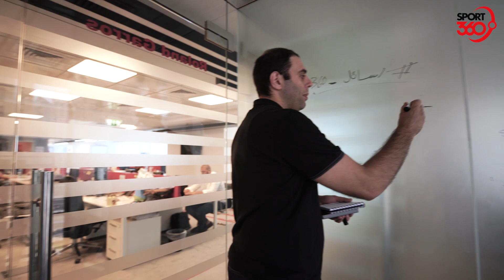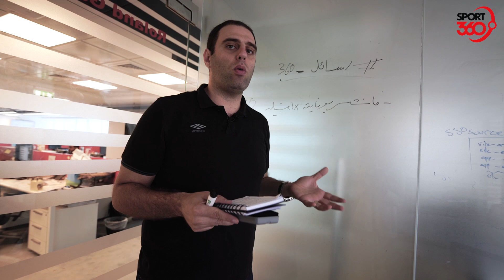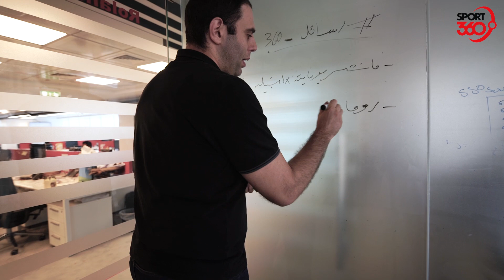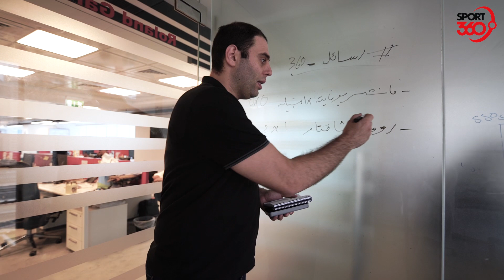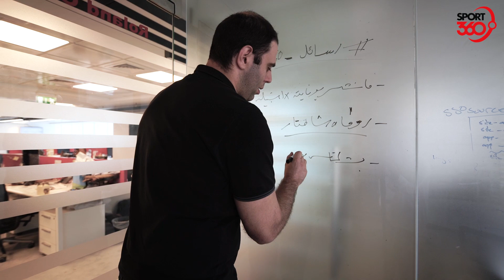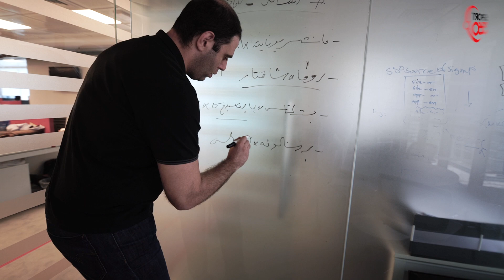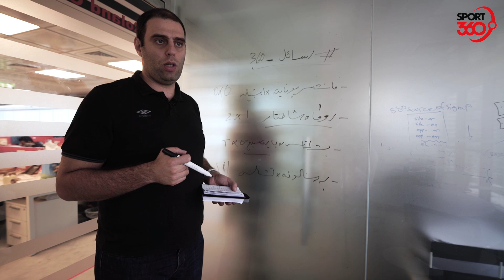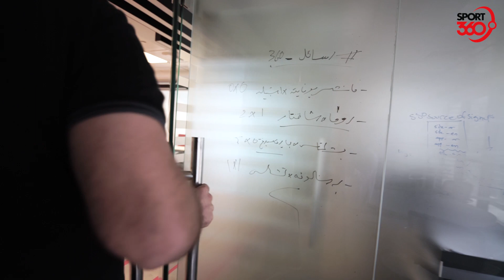رسائل 360: رسائل الأبطال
متري حجّار​ وحديث في رسائل_360 خاصة بدوري أبطال أوروبا قبل إنطلاقه غداً⚽
تابع سبورت ٣٦٠ على مواقع التواصل الاجتماعي

تابعنا في موقع تويتر:

واشترك في صفحتنا على موقع فيسبوك: